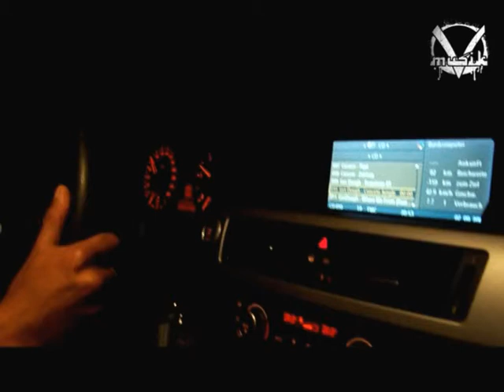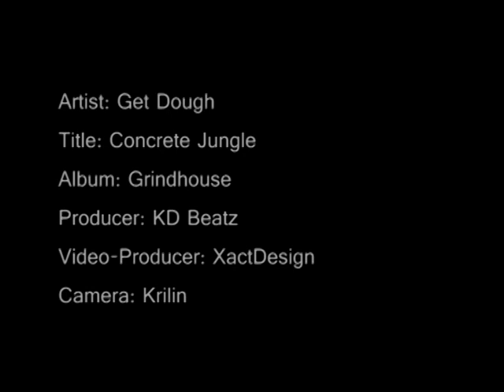Get Dough - Concrete Jungle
Artist: Get Dough
Title: Concrete Jungle
Album: Grindhouse
Producer: KD Beatz
Video-Producer: XactDesign
Camera: Krilin